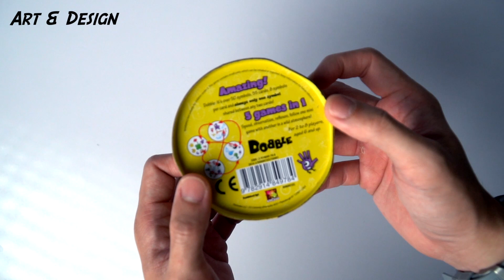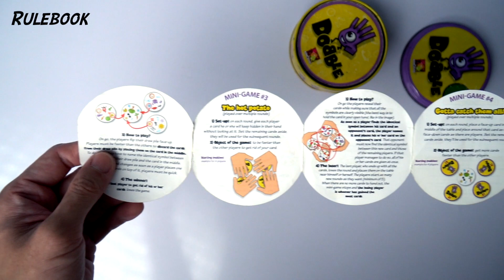Unboxing Dobble Boardgame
Tabletoys Boardgames Library
Tokopedia
1st floor. Curry-On
2nd floor. Tabletoys
Jl. Raya Mulyosari, Kalisari, Kec. Mulyorejo, Kota SBY, Jawa Timur 60113

Best Regard,
Kei :o